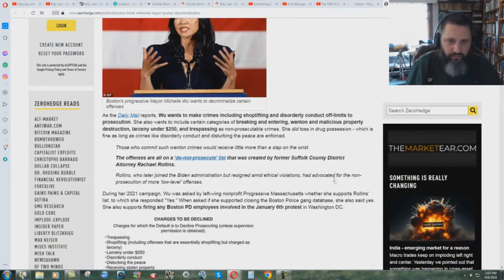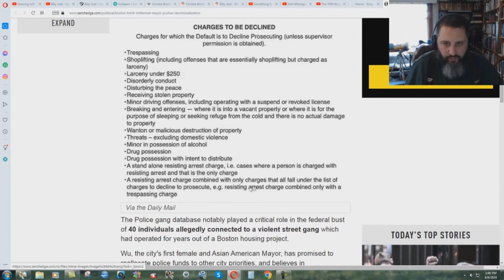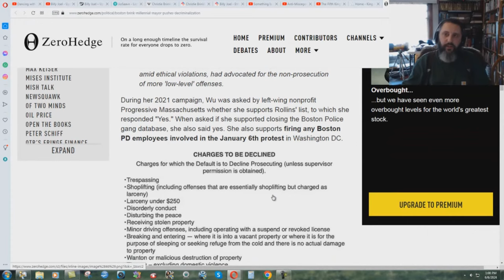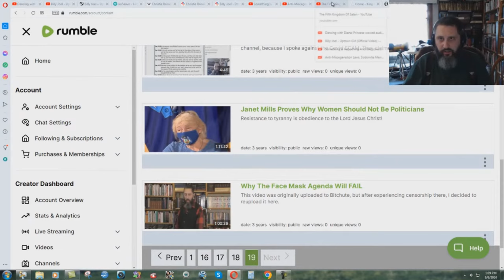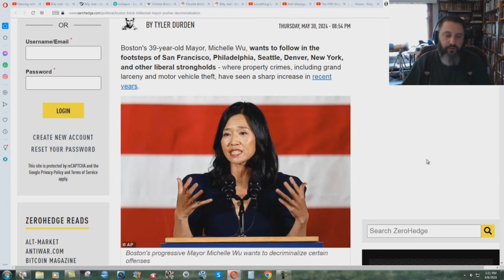Time To Flee Boston a.k.a. "Sodom"!